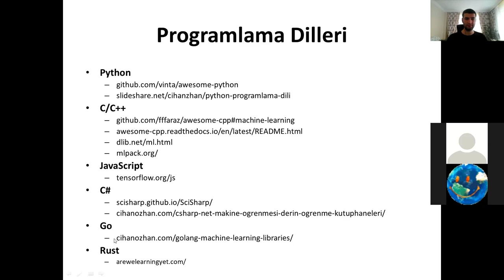14 - Yapay Zeka İçin Programlama Dilleri Analiz ve Önerileri - Cihan Özhan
Yapay Zeka İçin Programlama Dilleri Analiz ve Önerileri - Cihan Özhan